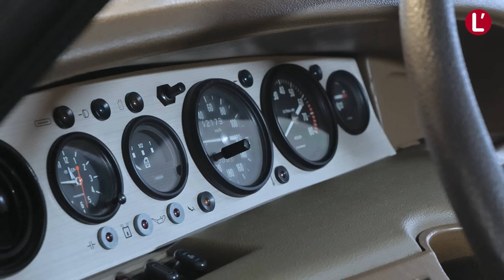Enchères INSOLITES. 100 Citroën ANCIENNES sorties de grange !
Le 28 septembre, tous les mordus de Citroën risquent fort d’avoir les yeux braqués sur la petite bourgade de Fleury-sur-Andelle située dans l’Eure (27). C’est en effet là que l'Hôtel des ventes de la Seine procédera à la mise aux enchères de près d’une centaine de Citroën anciennes appartenant à un collectionneur compulsif qui les a entreposées dans son jardin. Découverte.

📕Au sommaire de cette vidéo :
00:00 Introduction
00:47 Les voitures en vente
01:29 L'interview d'Arnaud Séné, expert en véhicules anciens
03:13 Les camions Citroën
05:37 Citroën GS Birotor
06:25 Citroën GS Pallas C-matic
06:38 Citroën M35
07:59 Citroën Méhari 4x4
09:20 Citroën 2CVA
09:54 Citroën 2CV AZU “Glaçauto”
10:35 2CV4 Sport
10:48 2CV Cocorico
12:12 Citroën Bijou
13:18 Citroën 5HP Cabriolet
13:26 Citroën Rosalie Limousine diesel
14:27 Citroën Traction Avant 7B
15:14 Citroën Traction Avant 15 Six
15:49 Citroën BX 4TC
16:32 Citroën Visa Chrono N°793
17:02 Citroën Visa 1000 Pistes 4x4
18:47 Citroën HY “Boucherie”

des actus, des scoops, des essais, de la fiabilité, du rétro, de la distribution, de l’après-vente, des services, des statistiques…

Retrouvez nos autres vidéos d'anciennes et sortie de grange